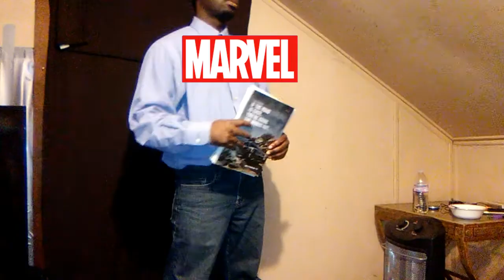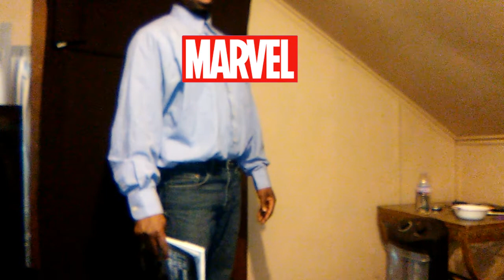Sony VS Marvel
How it went down between Sony and Marvel after D23 expo